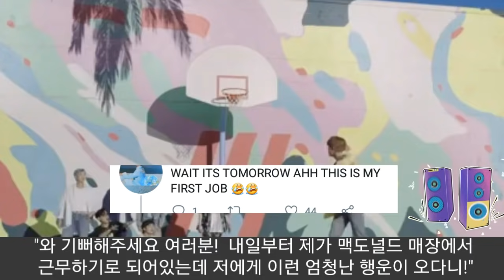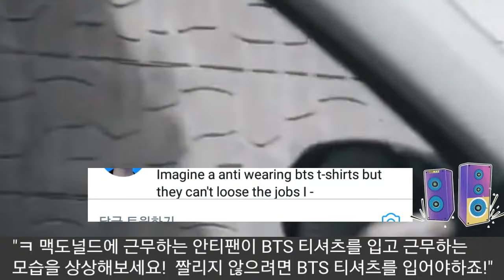[BTS 방탄소년단] 실시간해외 BTS팬 대흥분 전세계 맥도널드 직원 "BTS 티셔츠 무료제공"(Employees at McDonalds get a free BTS T-shirt)